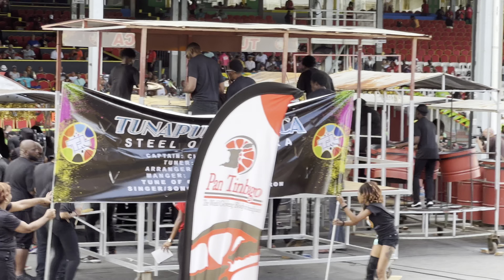Pan from the North Stand - Tunapuna Tipica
Tunapuna Tipica plays "Down Dey" at the Panorama 2023 Semi Finals

Arranger: Denzel Headley

Looking for more Pan and Panorama videos? Check out these playlists

Taste of Carnival 2022 Pan Event